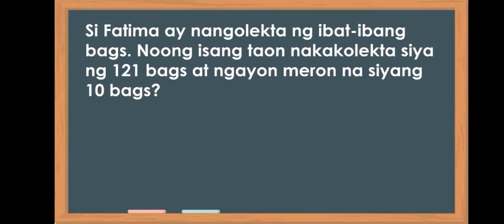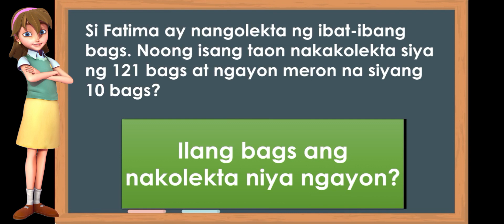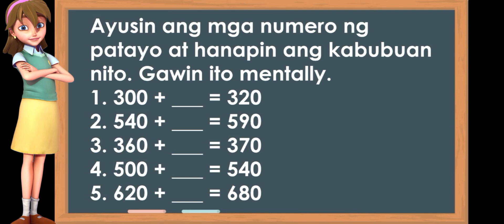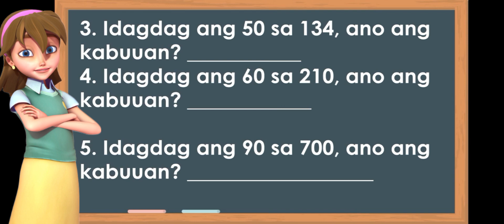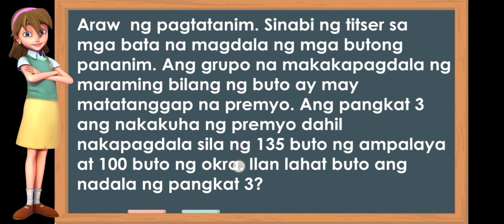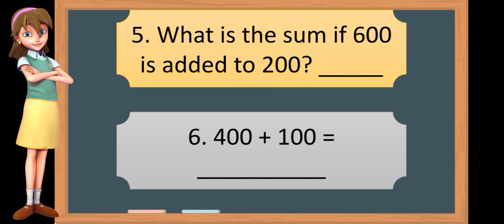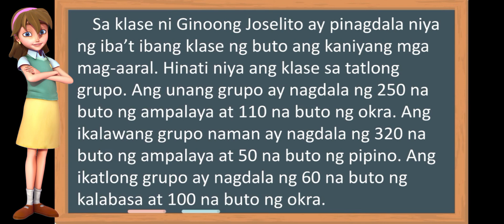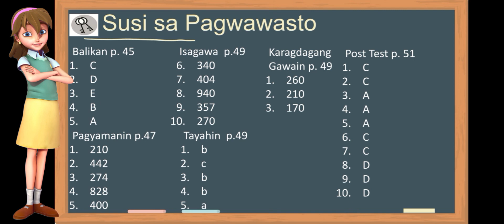MATH 2 ADDING MENTALLY 3 DIGIT NUMBERS BY HUNDREDS